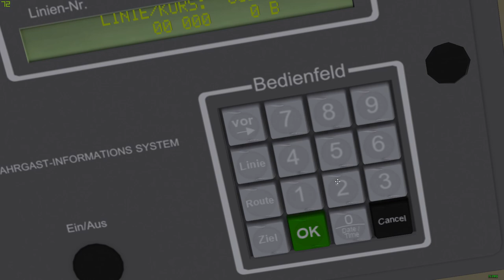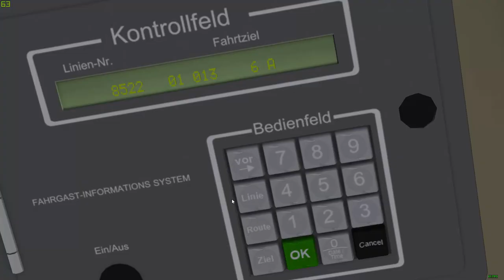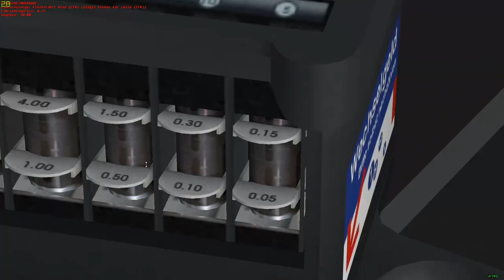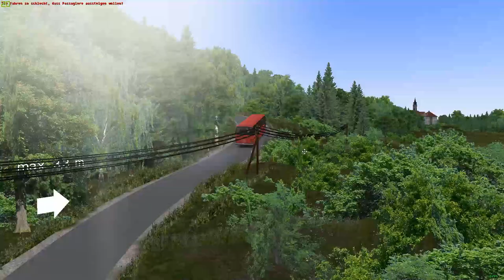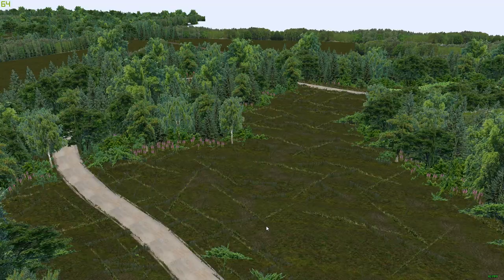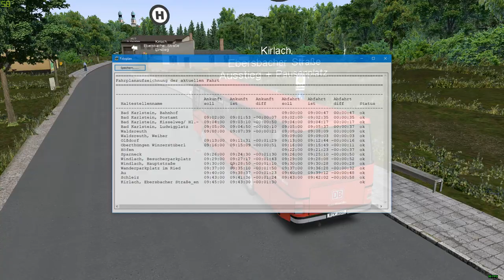Omsi2 Folge43 | Das Karlsteiner Überland | Der CaotenTrupp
Map: Bad Karlstein
Linie: 8852 nach "Kirlach"
Bus: Setra S215UL Radkappen, Matrix, Schaltwagen

Zusammen spielen Nils, Jan und Cedric alle Spiele In 1080p und höchsten Einstellungen.

Auf geht’s in eine neue Runde. Erleben Sie die Omnibus-Simulation ganz neu mit dem OMSI 2 und starten Sie eine Erkundungsfahrt durch Spandau. OMSI 2 ist die Fortsetzung des bekannten und ausgezeichneten Omnibus - Simulator "OMSI - Der Omnibussimulator". OMSI 2 bietet Ihnen nicht nur die bekannten Strecken und Busse aus OMSI, sondern auch noch viele spannende Neuerungen. Erleben Sie mit OMSI 2 den ersten Gelenkbus der OMSI Geschichte, den MAN NG272. Erkunden Sie mit ihm die neue Omnibuslinie 5 vom U-Bahnhof Ruhleben bis zur Nervenklinik Spandau mit insgesamt 12 km Fahrtstrecke. Mit der neuen Chronologiefunktion entdecken Sie nicht nur Spandau im Jahr 1986, sondern erleben Sie gleich den ganzen Wandel Spandaus von 1986 bis 1994. Lassen Sie sich also von dem Charme der 80er und 90er Jahren verzaubern und erleben Sie die Nachwendezeit in Spandau als Busfahrer eines Doppeldeckers oder Gelenkbusses.

Mein PC (Cedric):
-GPU: GeForce GTX 1050 Ti
-CPU: Intel(R) Core(TM) i5-7500 CPU @ 3.40GHz
-Arbeitsspeicher: 8 GB RAM (7.87 GB RAM verwendbar)
-Netzteil: 500Watt Be Quiet!
-HDD: 1TB Western Digital Blue
-SSD: 250GB Samsung 850 EVO

Mikrofon:
HyperX Cloud2 Gaming Headset

 Bildschirme:
-ASUS VS248H
-Acer AL1914